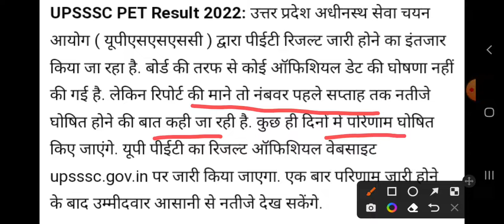upsssc pet result news today 2022 || इस दिन आएगा रिजल्ट